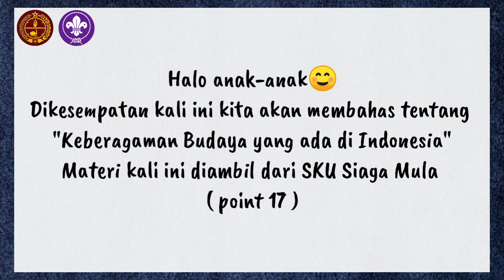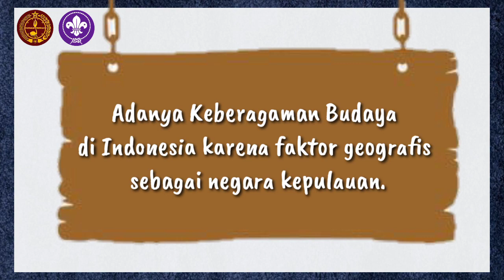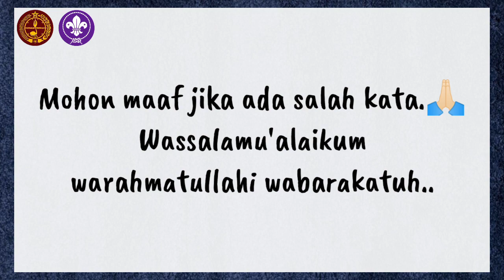Keberagaman Budaya di Indonesia || Materi Siaga ⚜️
Dokumen dari Raditya Prismandhanu